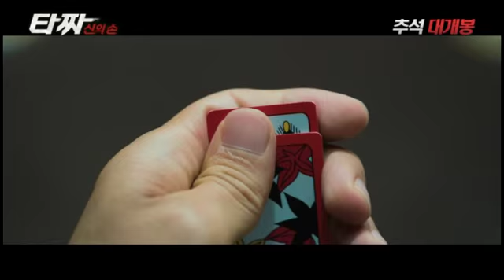[타짜-신의 손] 강형철 감독의 '타짜' 영상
2014년 추석 대개봉!